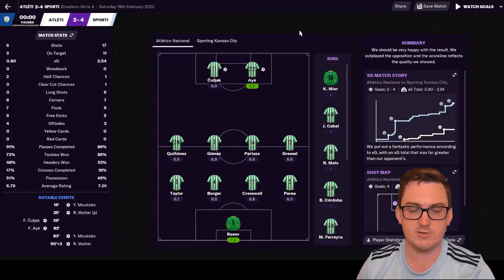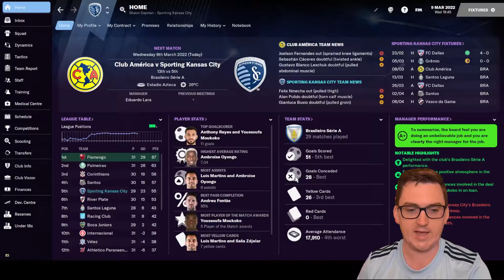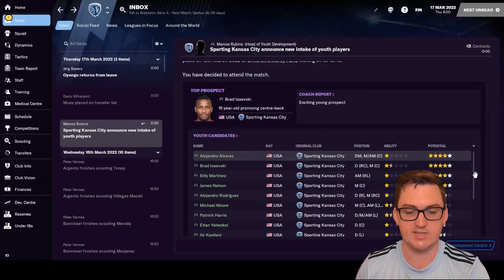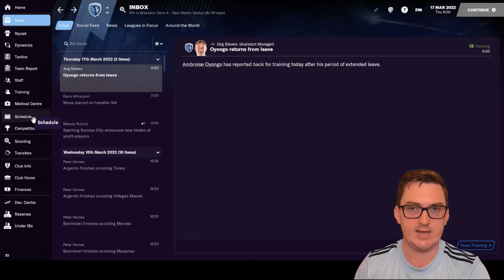Chasing the Title? - FM21 - Blue Hell Worldwide #26 - Football Manager 2021 Lets Play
In Episode #26 of Blue Hell Worldwide at Sporting Kansas City, we try to mount a late season league title challenge when taking on Club America & Santos Laguna!
Plus, this year’s youth intake!

Football Manager Let's Play's from a New Zealander. The Hexagon Challenge for FM21 is done, and Blue Hell Worldwide is a new Let’s Play Road to Glory series where we look to take Sporting Kansas City to the top of the World Super League! Also do the occasional tip / trick / tutorial video!
32yo who got into the game post lockdown in the country last year (2020) and had a really good time doing a save where I took Turkish side Ergene Velimese Spor from the 2. Lig to doing a Super Lig / Europa League double prior to FM21 being released, where I did a month long beta save with Irish side Waterford. Then started YouTube and completed the Hexagon Challenge on FM21, and now it’s onto Blue Hell Worldwide with Sporting Kansas City before we Build A Nation in FM22!
Intro / Outro Song – Whole Lot Worse by Sture Zetterburg